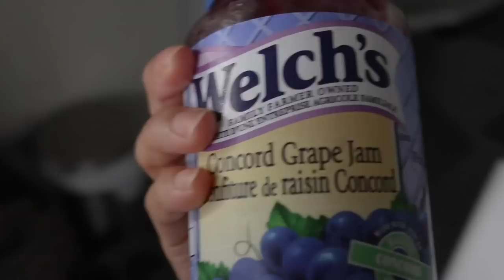24시간 캐나다 직장인 출퇴근 브이로그, 패션 바이어, 요즘 근황은?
커리어, 유튜브, 공부 다 열심히 잘 하고 잘 놀고 싶은데
내 몸은 하나라 시간을 어떻게 쪼개면 좋을지 궁리하는 요즘이예요.

See more!